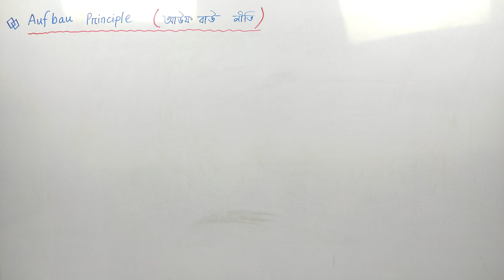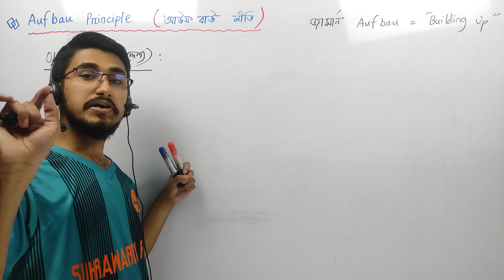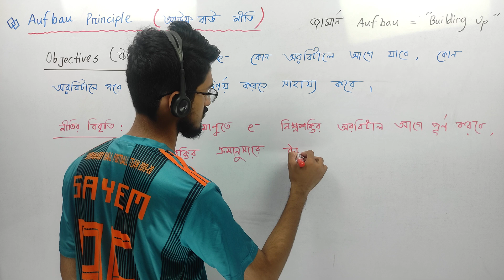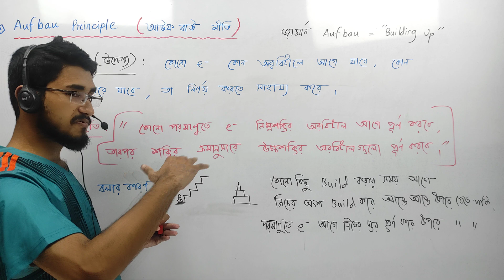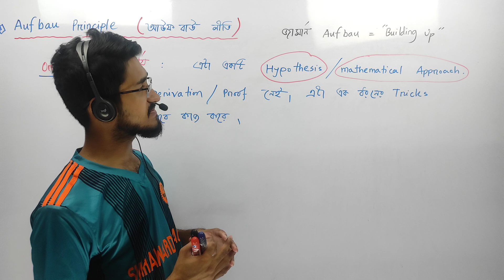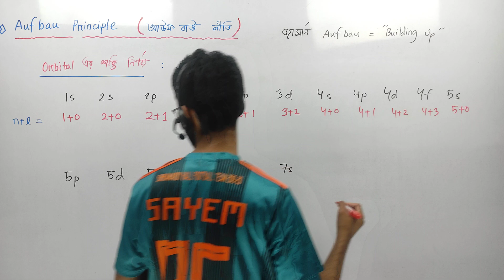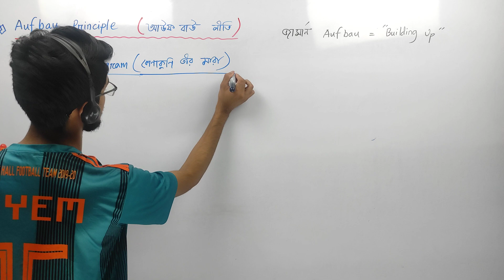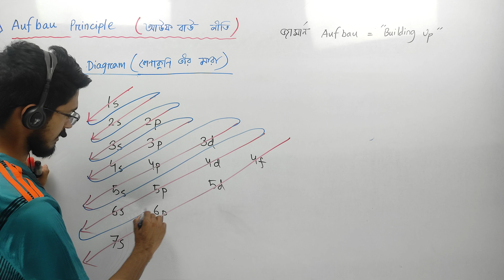Chemistry Chapter 2 Lecture 29 আউফবাউ নীতি Part 01